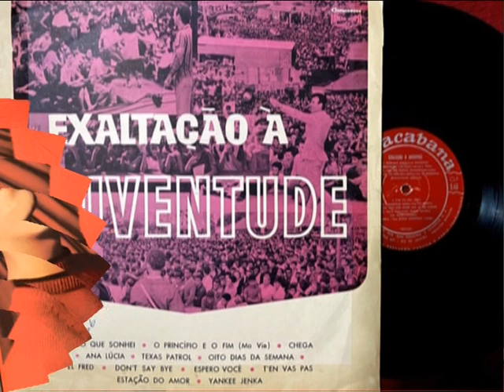Wanderley Cardoso - Tudo Que Sonhei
Wanderley Cardoso - Tudo Que Sonhei (1965)
[Carlos  Cesar/Juracy Lucena]